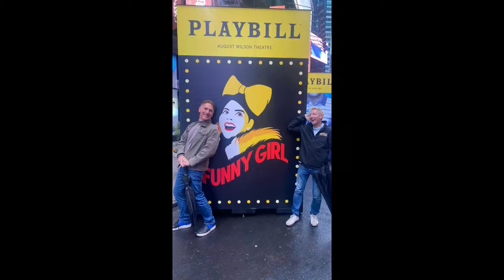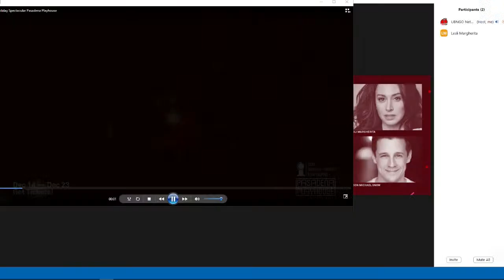Holiday Fun with Olivier Award Winner Lesli Margherita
On this episode of On the Rocks, we kick off the holidays with Olivier Award Winner Lesli Margherita (Matilda, Dames at Sea, Zorro) to chat about her Holiday Spectacular show at Pasadena Playhouse. We will also be chatting about her screen work, holiday memories, theatre stories, and more! ...with guest co-host Broadway guru Michael Ferrera giving us his hot list of Broadway shows for the winter...with your sassy host with the sassy most, Alexander Rodriguez. Raise a glass, it's On the Rocks Holiday Edition!